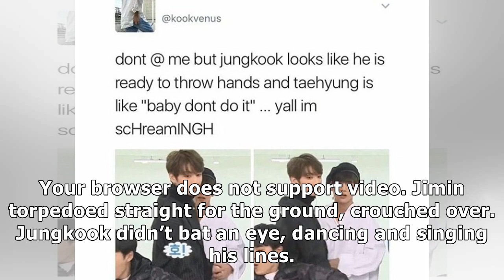BTS Jungkook's Prank On Jimin Had Him Ready To Throw Hands